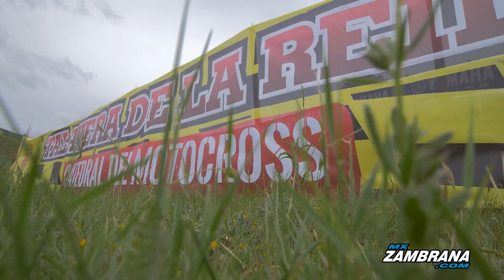La vida en el paddock 2021, EP4 Talavera de la Reina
Desde Talavera de la Reina, cuarta entrega de este 2021 de la vida en el paddock.